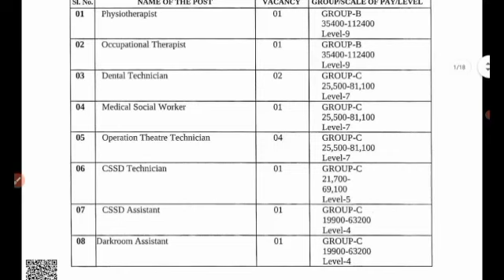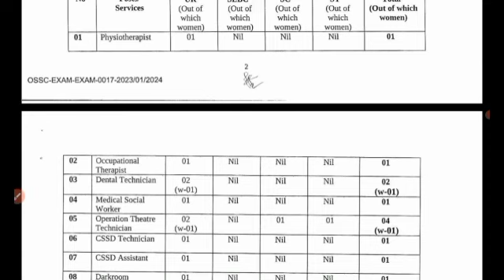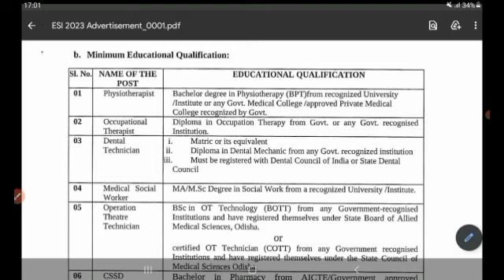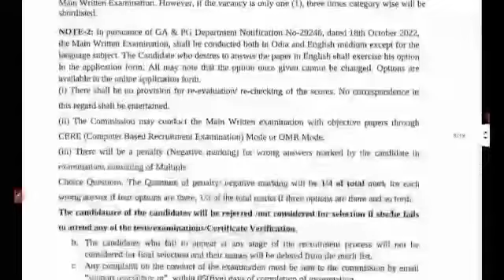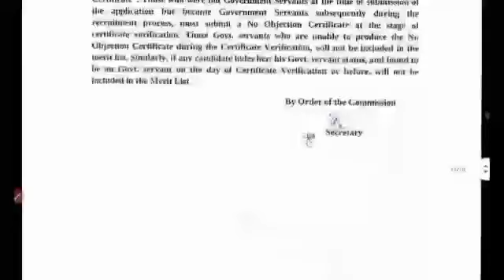osscରେ ବଡ ନିଯୁକ୍ତି | ossc job vacancy | ossc physiotherapist recruitment | cssc assistant